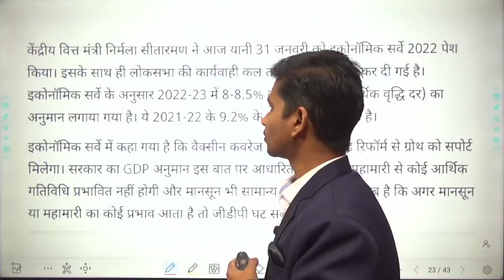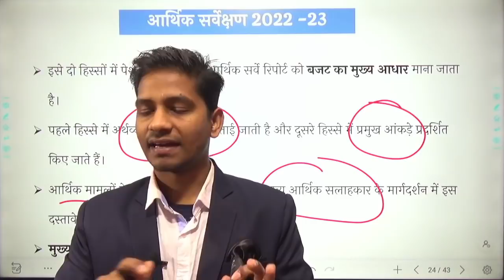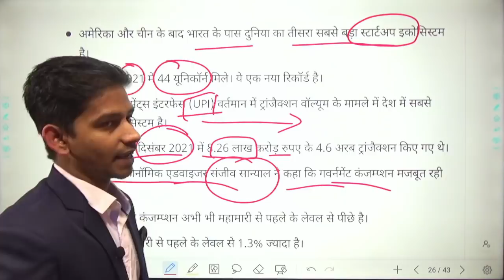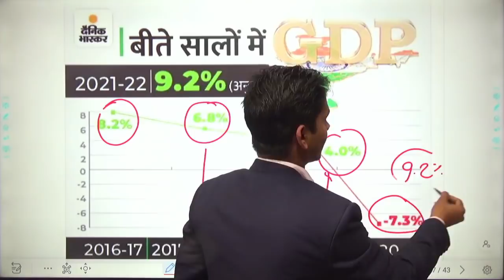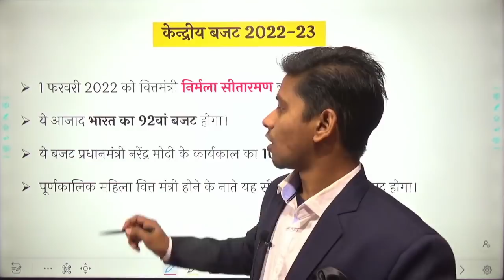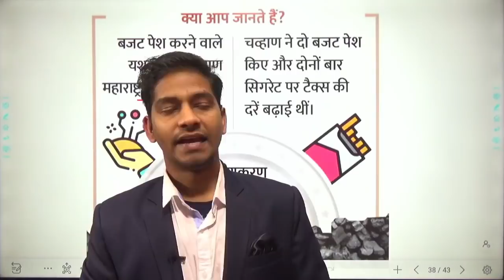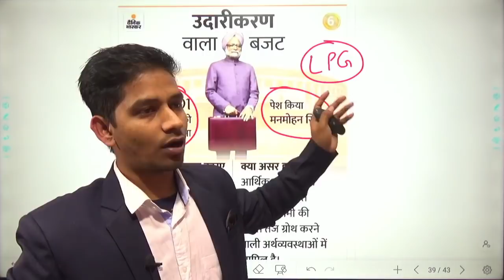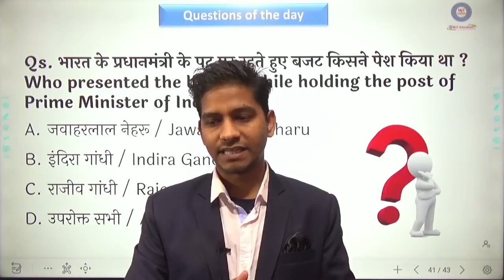Economic Survey of India 2022 | आर्थिक सर्वेक्षण रिपोर्ट 2022|बजट|Budget 2022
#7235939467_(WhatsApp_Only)